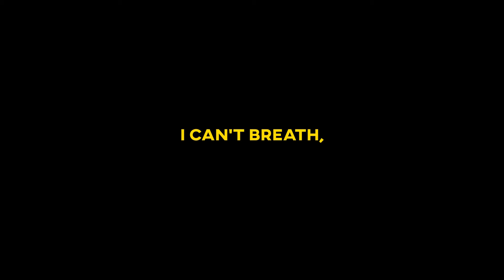# 𝑩𝒍𝒂𝒄𝒌 𝑳𝒊𝒗𝒆𝒔 𝑴𝒂𝒕𝒕𝒆𝒓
Stand for tolerance
Stand for equality
Stand for life
Stand for what’s right

Tolerating racism is racism. Stand for love.

Video: Rose Hughes